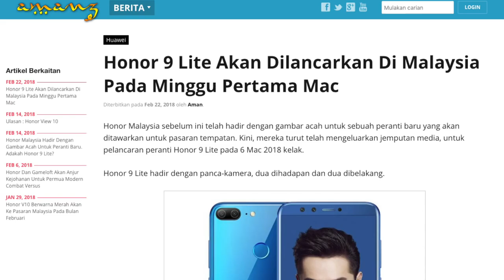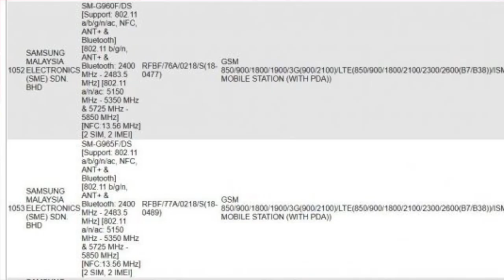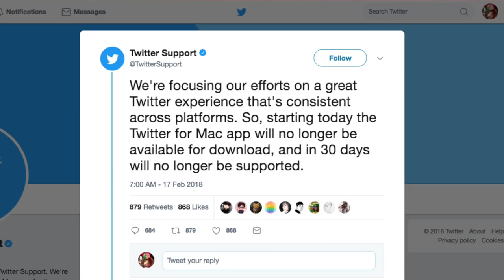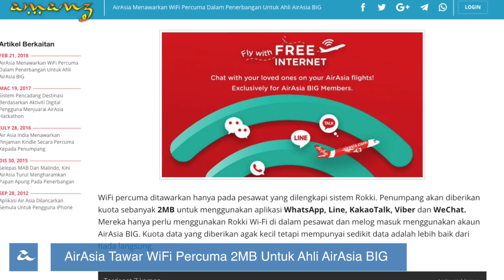Mingguan Amanz - Redmi 5 2GB RAM, Intel 5G, AirAsia Wifi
Minggu ini menyaksikan Xiaomi menawarkan beberapa produk baru untuk pasaran tempatan, termasuk Redmi 5 dengan 2GB RAM pada harga RM499. Selain daripada itu, Xiaomi turut menawarkan sejumlah aksesori baru untuk pasaran tempatan.

Bercakap mengenai telefon pintar, Honor kini menyasarkan pengenalan Honor 9 Lite untuk pasaran tempatan pada awal bulan Mac.

Intel pula kini telah mengumumkan yang mana sejumlah komputer riba akan hadir ke pasaran dengan dilengkapi sokongan rangkaian 5G secara terbina.

Dan akhir sekali, AirAsia kini mengumumkan penawaran WiFi percuma dalam penerbangan, tetapi terhad 2MB sahaja - sekaligus dilihat lebih memfokuskan sokongan permesejan dan sebagainya melaluinya.